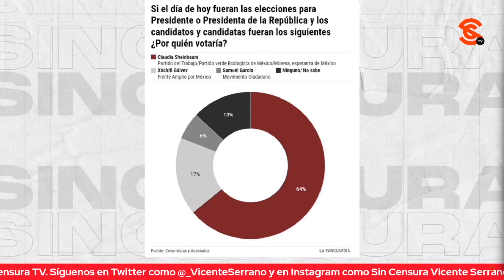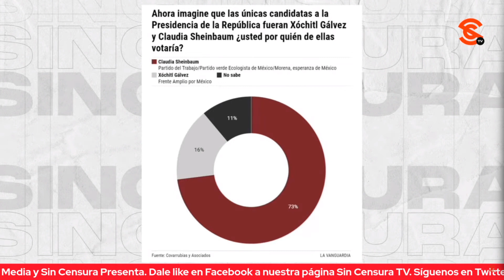CASI SECRETO DE ESTADO UBICACIÓN DE “REUNIONES” DE XÓCHITL EN LOS ÁNGELES, REPORTA ARACELI MTZ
La periodista y corresponsal Araceli Martínez nos hizo fuertes revelaciones sobre la visita de Xóchitl Gálvez a Los Ángeles, California y sus alrededores, donde sostuvo encuentros casi, casi medidos y calculados para evitar que alguien se asomara a gritarle. Araceli plantea que la ubicación de los sitios de esas reuniones se manejaron como secretos de estado, pero que al final, se reunieron en un restaurante fifí propiedad del empresario jalisciense Vicente Ortiz, quien sueña desde hace mucho con ser diputado migrante. Nos contó además que de tanta zalamería de los líderes de federaciones mexicanas a Xóchitl hasta daba vergüenza, pero que esto mostró la verdadera cara de los que se dicen líderes migrantes